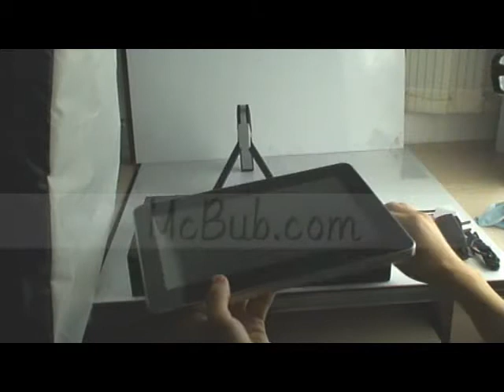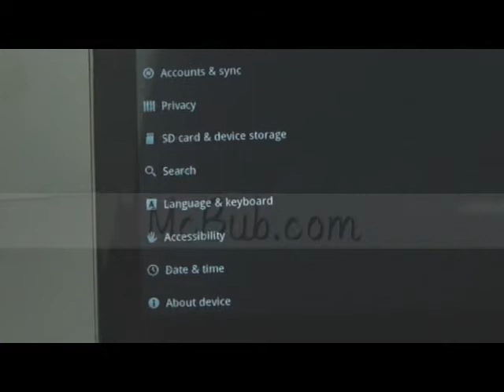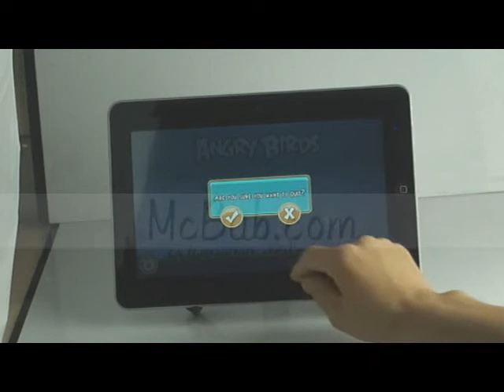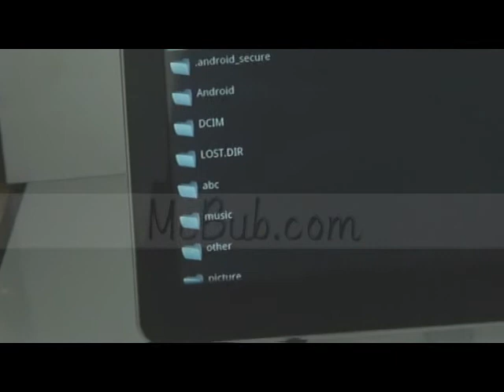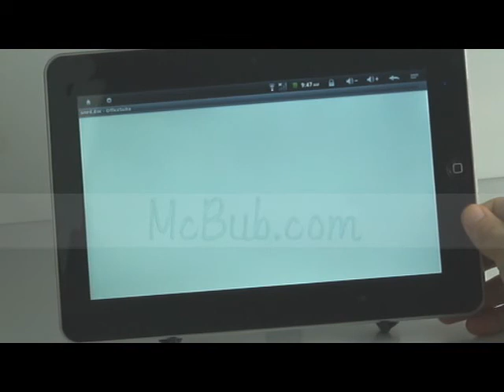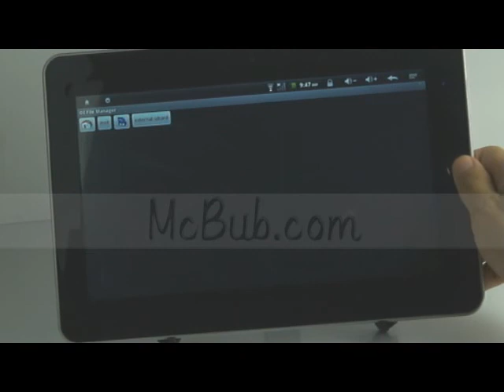McBub - 10.2" Zenithink ZT-180 V2 Android 2.2 Froyo Tablet PC 512MB/4GB/HDMI/Camera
Supports Official Android Market
Supports USB 3G Modem GPRS/ 3G/ 3.5G/ HSDPA

Supports external USB keyboard & Mouse/ Built in G-Sensor
Supports Youtube

And more...